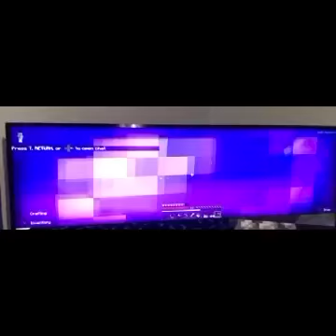Special Minecraft Video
For people who enjoy Minecraft enjoy this video because I will only make one of these videos around once a month.